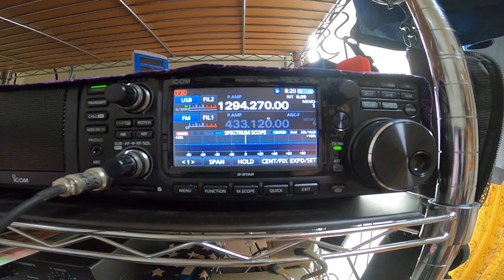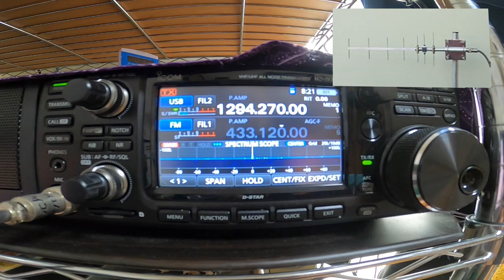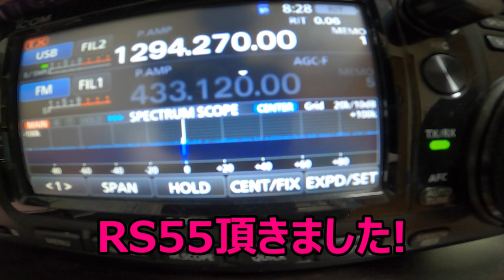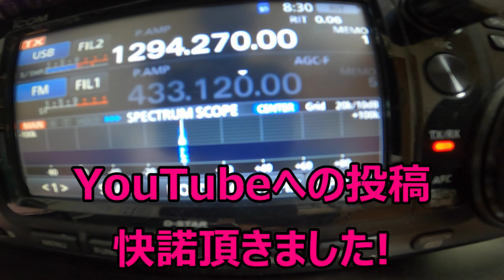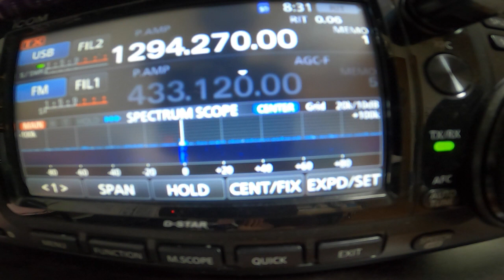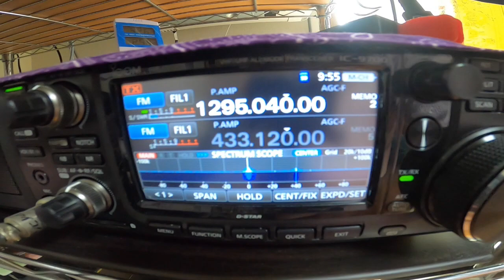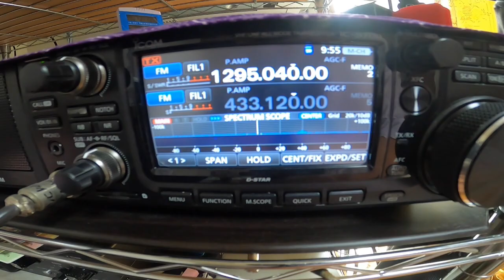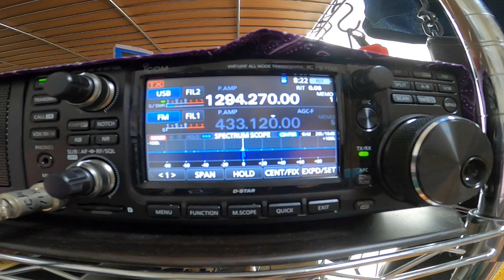【アマチュア無線】山口方面1200MHzロールコールにチェックイン ダイアモンドアンテナ X6000 VS Radix 八木アンテナRY-1200N7 アンテナ比較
山口方面1200MHzロールコールにダイアモンドアンテナ　X6000 と Radix 八木アンテナRY-1200N7でチェックイン
アンテナ比較をしてみました！
マイクロウェーブ山口